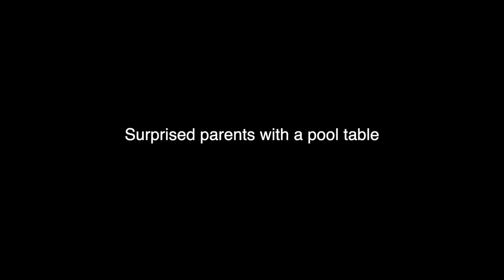GoPro Hero9 Dirt biking on Private Track